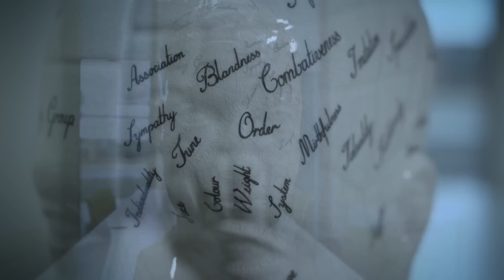Dr Muireann Irish Fellowship video for L’Oréal-UNESCO For Women in Science Australia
The 9th Annual L’Oréal-UNESCO For Women In Science Australian Fellowships, and the inaugural New Zealand Fellowship, recognises four remarkable early-career female scientists, each at the cutting edge of research. NeuRA's own Dr Muireann Irish was a worthy recipient of this prestigious award in 2015.